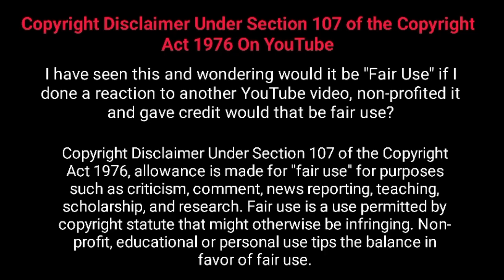kallakurichi nadaga Saba by sekar and thanagadurai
you research before investing or joining and such platform